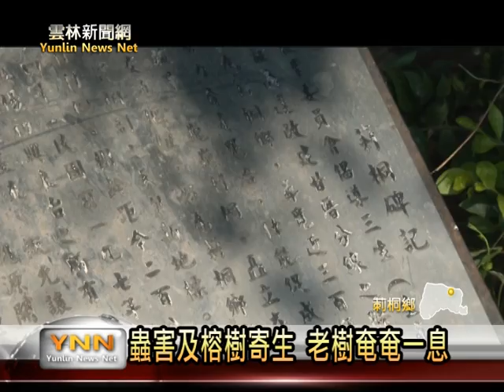雲林新聞網-莿桐三百年莿桐樹奄奄一息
莿桐鄉位於中山路及延平路交界處的三角公園，有一棵三百年的莿桐老樹，民國91年從台中移植到莿桐鄉，最近莿桐村長發現這棵老樹葉子掉光，好像快要死掉，緊急向鄉公所反應，並且邀請縣府專家會勘發現，老樹除了被榕樹及藤蔓寄生纏住之外，還有嚴重的病蟲害，需要緊急進行救樹的行動。